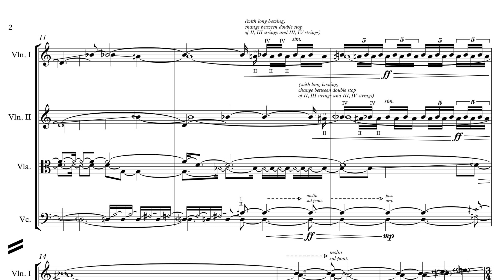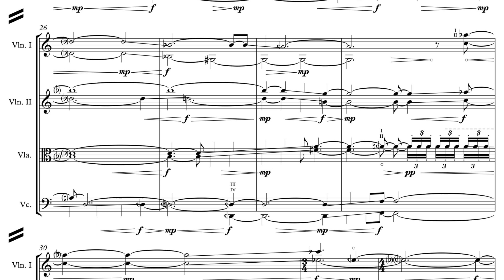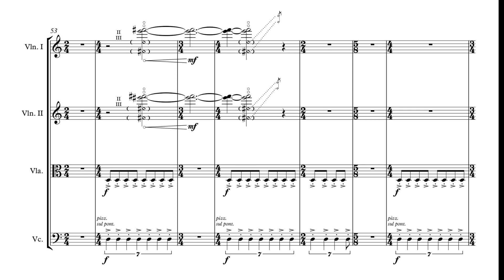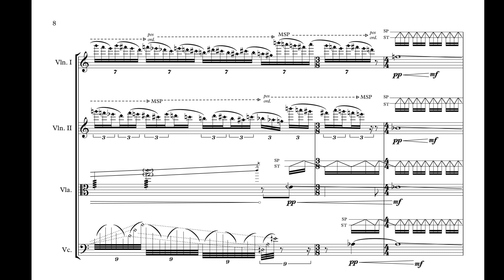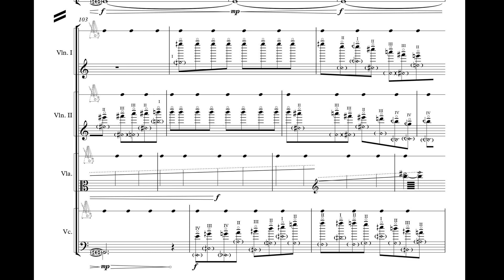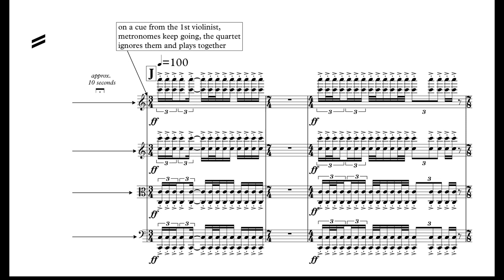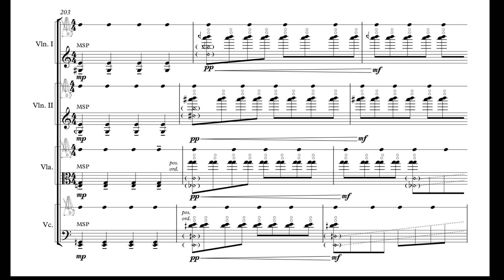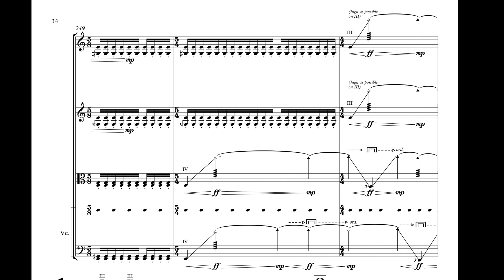Yair Klartag - Polychronization (w/ score) (for string quartet) (2015)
JACK Quartet